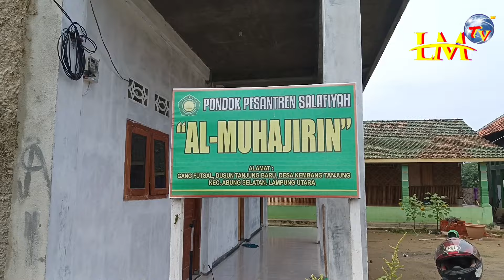Grup Indahnya Kebersamaan Alumni SMP Negeri 3Kotabumi Tahun 84 Berbagi Takjil dan Sodakoh